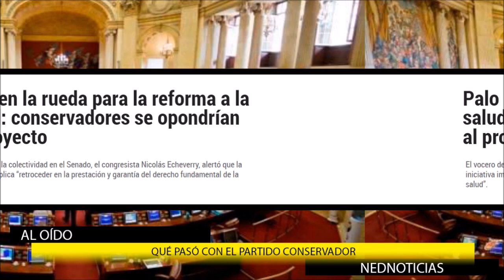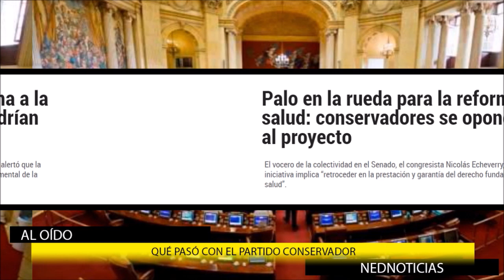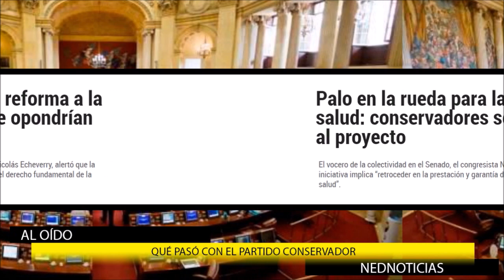LOÚLTIMO 🛑 PETRO ES DECLARADO PERSONA NO GRATA EN PERÚ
Comisión del Congreso de Perú aprueba declarar persona no grata a presidente Petro.
Jorge Robledo
Hernán Cadavid